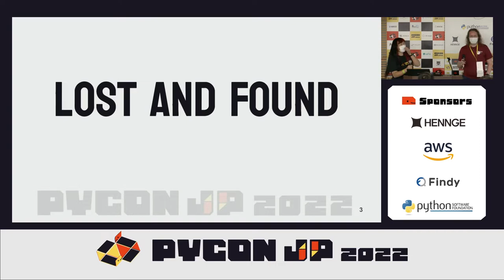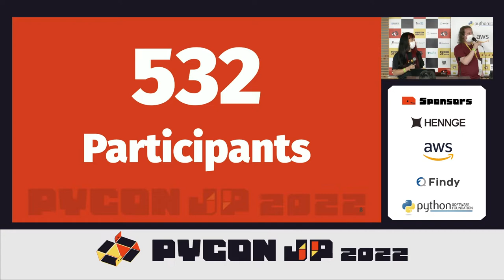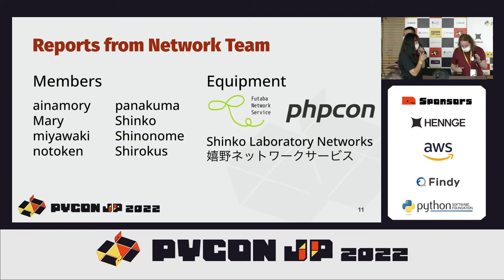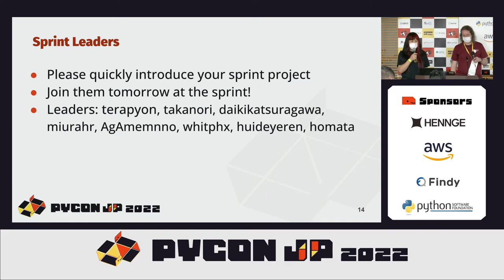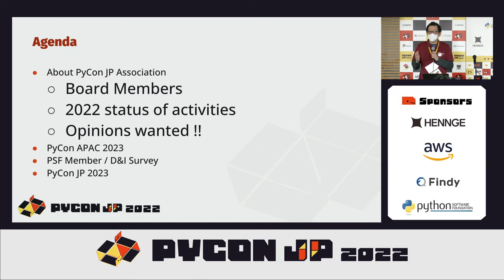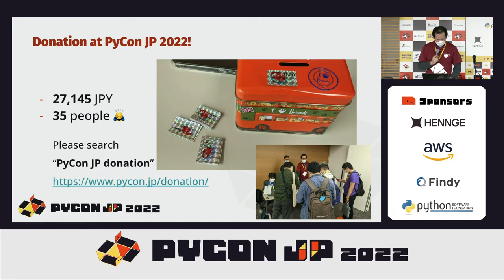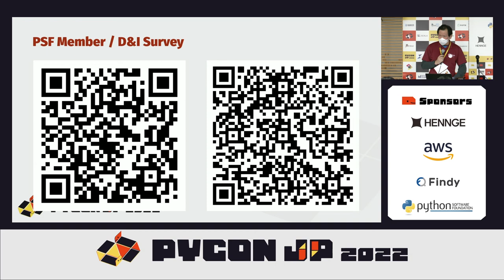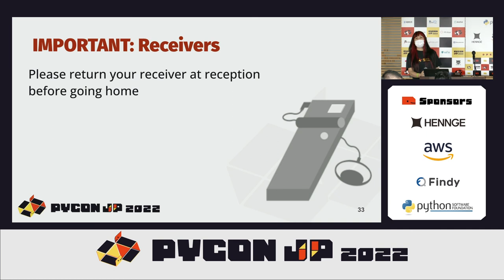[PyCon JP 2022] Day 2 Closing